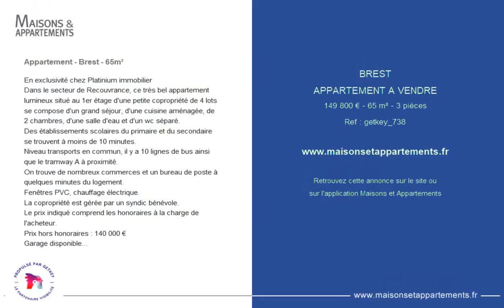BREST - APPARTEMENT A VENDRE - 149 800 € - 65 m² - 3 pièce(s)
Référence : getkey_738

Appartement - Brest - 65m²

En exclusivité chez Platinium immobilier
Dans le secteur de Recouvrance, ce très bel appartement lumineux situé au 1er étage d'une petite copropriété de 4 lots se compose d'un grand séjour, d'une cuisine aménagée, de 2 chambres, d'une salle d'eau et d'un wc séparé.
Des établissements scolaires du primaire et du secondaire se trouvent à moins de 10 minutes.
Niveau transports en commun, il y a 10 lignes de bus ainsi que le tramway A à proximité.
On trouve de nombreux commerces et un bureau de poste à quelques minutes du logement.
Fenêtres PVC, chauffage électrique.
La copropriété est gérée par un syndic bénévole.
Le prix indiqué comprend les honoraires à la charge de l'acheteur.
Prix hors honoraires : 140 000 €
Garage disponible en sus au prix de 11 500 € FAI.
Sébastien Cueff
Agence Platinium immobilier
37 rue de la porte
29200 Brest
Annonce diffusée par Getkey immobilier par délégation.

|2629440|